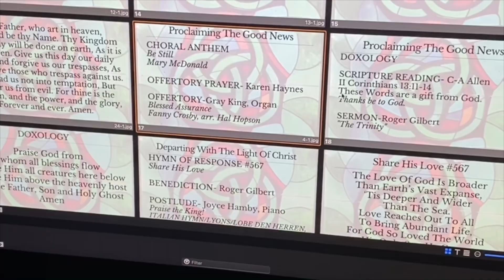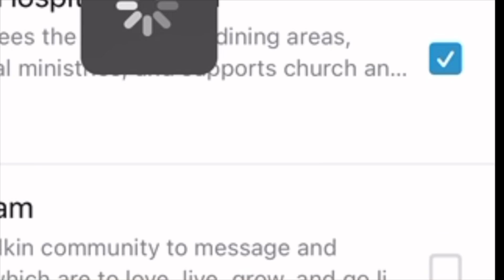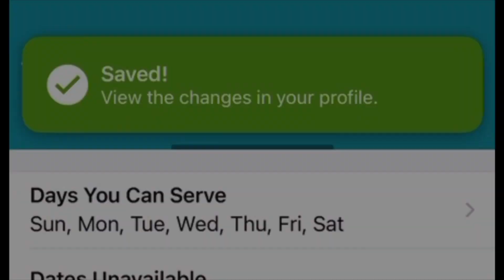Need To Know July 30, 2023